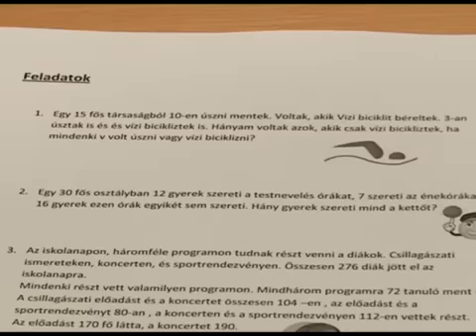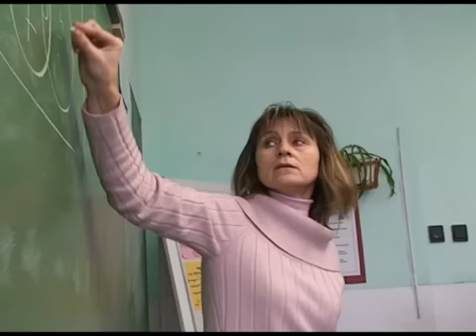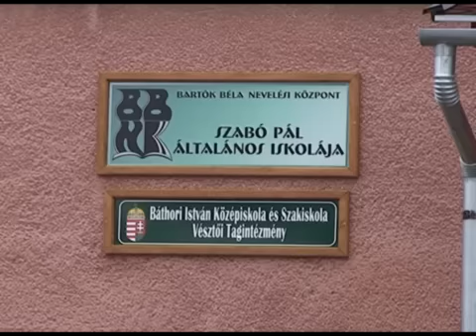Zrinyi Ilona matematika verseny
Minden évben számos versenyen részt vehetnek azok a fiatalok, akik kiemelkednek tudásukban bizonyos tantárgyakból. Így van ez többek között a matematika esetében is, hiszen minden esztendőben hirdetnek meg különféle megmérettetéseket. Legközelebb 2010. február 19-én lesz Szeghalmon a Zrinyi Ilona matematika verseny, ahová többek között a vésztői Szabó Pál Általános Iskolából is mennek fiatalok. Az ilyen versenyeken gyakran testes feladatokkal várják a gyerekeket, a felkészülés azonban igen összetett. Cél, mint szinte minden verseny esetében a minél jobb eredmény elérése. A versenyig még van néhány nap, így még ki lehet használni az időt, hogy a különféle feladatokat még egyszer átnézzék a gyerekekkel, ezzel is segítve a versenyzők sikeresebb szereplését.